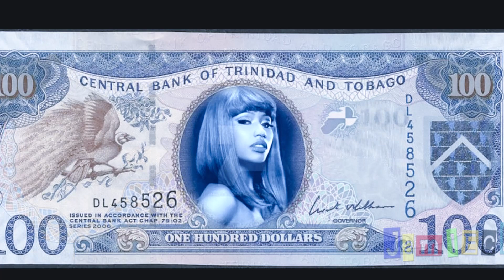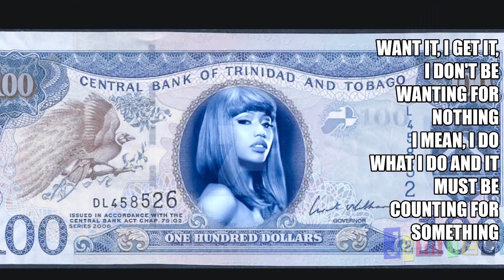The 💕Real Barbie💕 (with lyrics) by Romantic Warrior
Nicki Minaj - Want Some More - The Pinkprint Deluxe Album 2014